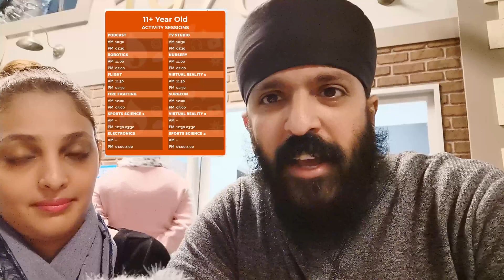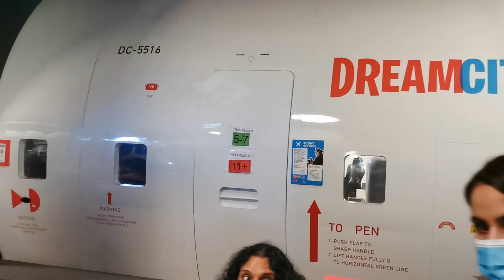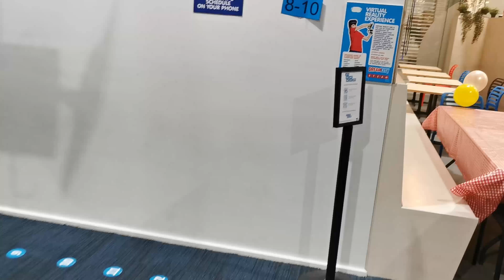Dream City Melbourne- School Holiday Fun And Adventure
**School Holiday Special**

Hi Everyone

It's School Holidays once again!!
Time to spend some quality time with the kids and do some exploring.

Today we headed towards to:
"Dream City- Melbourne"

A brand new high-tech city where children are inspired to
learn through fun career activities.

We also had a chance to have a short interview with:
Michelle Hortle- General Manager - Dream City Melbourne

So much Fun, Learned a lot, great experience, and memories created!
Do check out this video to get a preview of our experience and maybe
take your family over to Dream City- Melbourne.

⏱️timestamp⏱️

00:00 Introduction
03:20 Quick Tour..
06:05 Michelle Hortle- General Manager - Dream City Melbourne
07:07 Physics of Flight
07:15 Fire Station
07:21 Electrical Engineering
07:29 Key Hole Surgery
08:06 Podcast and TV Studio
08:55 Robotics
09:06 Sports Science
09:49 Virtual Reality
11:07 Dream City Ticket Pricing
11:45 Green Screen Effects..
13:12 Conclusion
16:03 Bloopers